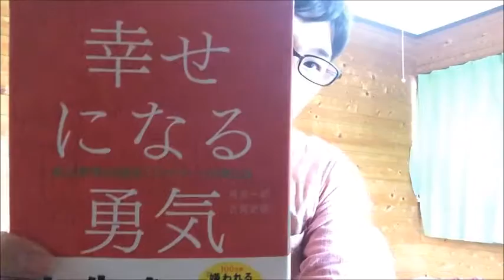【幸せになる勇気】辛い人に読んでほしい本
アドラー心理学で人気の「嫌われる勇気」の続編です。
この本の様に生きれたらどれだけ人生救われることか・・・。
分かってたってできないから人はくるしむんだなぁ。
ののを。